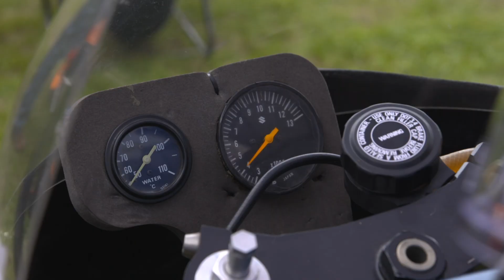Barry Sheene Classic (2021) | Dean Harrison, Lee Johnston, Tom Weeden | Official Trailer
COVID-19 stopped many road racing events across Britain, but it seems nothing can stop the "Barry Sheene Classic."

Oliver's Mount Racing did everything they could to ensure there was some real road racing action to enjoy, and the fans responded enthusiastically. Lee Johnston, Dean Harrison, Tom Weeden and more put on thrilling racing, and over Saturday and Sunday the organizers managed to fit in an astonishing 28 races! The official review brings together highlights of all the key races as road racing's best go head to head on classic and modern machinery. Race after race the entertainment comes thick and fast. If you couldn't be at Oliver's Mount Racing you're going to love the action from this tight and twisty 2.43 mile parkland course.

Subscribe to the Echoboom Sports channel on Amazon, Xfinity X1, Sling, or COX for full access to ad-free streaming of the largest collection of premium action sports films in the world.